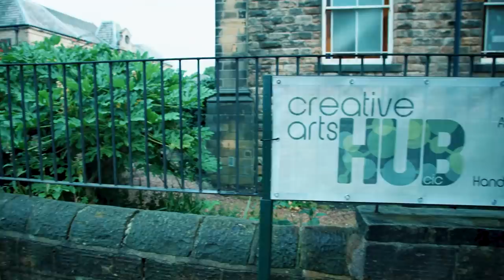How Much Warhammer Can You Buy For £10? KILL TEAM CHALLENGE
We join Luke from GeekGaming, Josh from The Pickle Jar and Benjito from Benji's Hobbies in a £10 Kill Team Challenge - easy enough to get the angle - Buy a full Kill Team for under £10!

MS Paints is dedicated to teaching quick, easy and disability friendly ways of making, painting and playing tabletop games. We gear every video to being useful, first and foremost, to hobbyists who have a harder time getting the results they want from their models and games.

Thanks To My Patrons! Credits in Video!